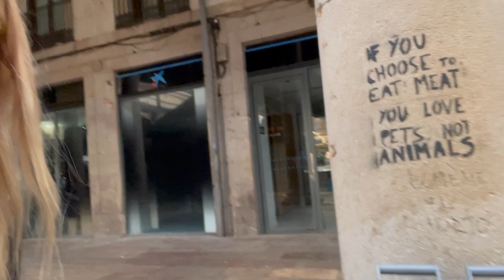Giver min bror en tur til Barcelona **VLOG**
Heeeey🌟🌟 Jeg gav min lillebror en tur til Barcelona i konfirmationsgave og så smuttede vi ellers afsted i september. Turen bød på lidt af hvert - godt vejr, fodbold, afslapning, shopping og meget mere!😆 Tak fordi du ser med💖

𝗩𝗶𝗹 𝗱𝘂 𝘀𝗲 𝗺𝗲𝗿𝗲?